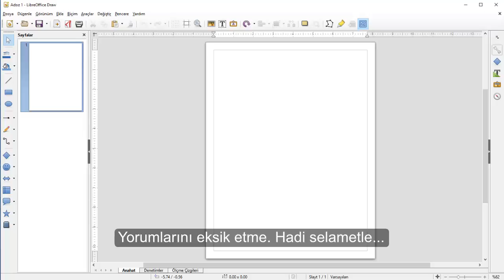LibreOffice Java Çalışma Ortamı (Java Runtime Enviroment JRE ) hatası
Libreoffice JRE hatası verebiliyor. JRE doğru bir şekilde ayarlandığında  bu sorun rahatlıkla çözülebilir.